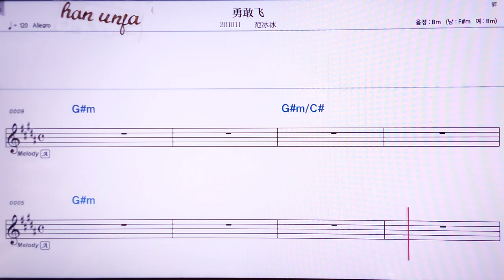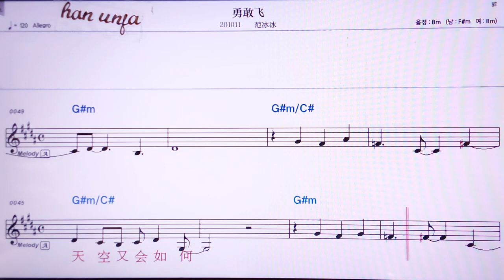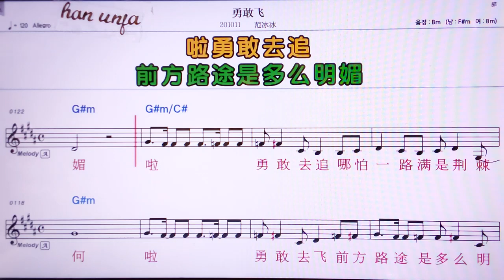💖융간 훼이/판삥삥 👍MR,노래방, 악보, 코드,Karaoke With Sheet Music